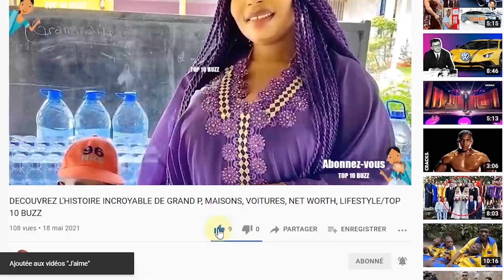Muhammadu Buhari L'incroyable vie, voitures, valeur nette, âge, famille, mode de vie, fortune